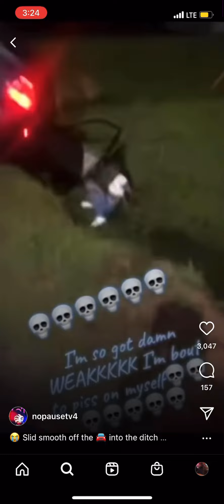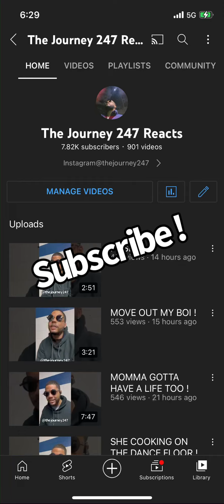SHORTIES CAN NOT DRIVE !